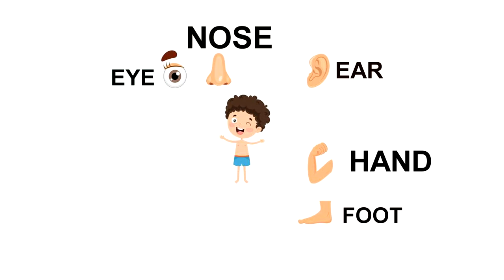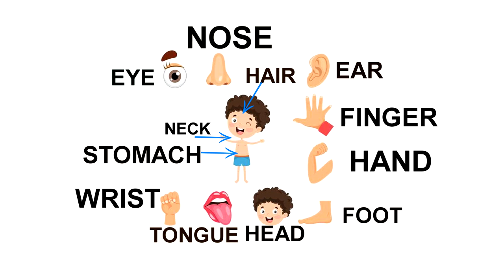Body Parts Name || शरीर के अंगो के नाम || for kids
Body Parts Name || शरीर के अंगो के नाम